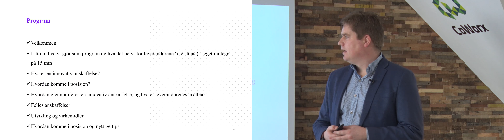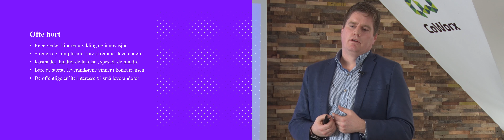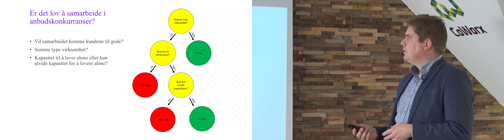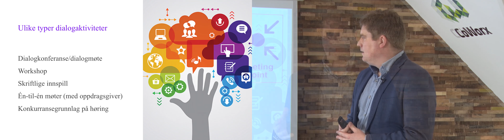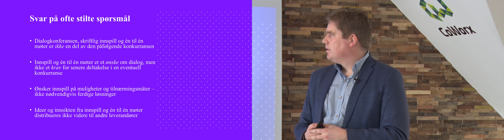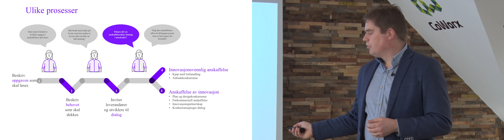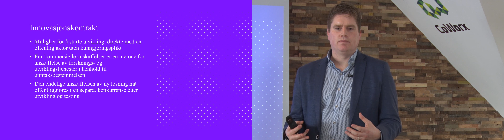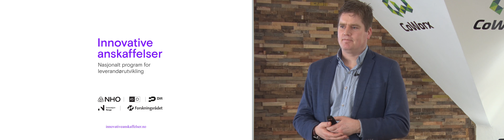Startprogram for leverandører om innovative anskaffelser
Leverandører til det offentlige bør lære hva innovative anskaffelser innebærer og hvordan man forholder seg til offentlige innkjøpere som benytter metoden.

Dersom du ikke ønsker å se Startprogrammet fra start til mål kan du klikke deg direkte til følgende kapitler:

Hva er en innovativ anskaffelse? 00:56
Å komme i posisjon og regelverk 11:38
Nyttige tips 19:35
Hvordan gjennomføres en innovativ anskaffelse, og hva er leverandørenes rolle? 22:28
Fellesanskaffelser 36:50
Innovasjonskontrakter og virkemidler 50:40
Hvordan komme i posisjon og nyttige tips 54:16